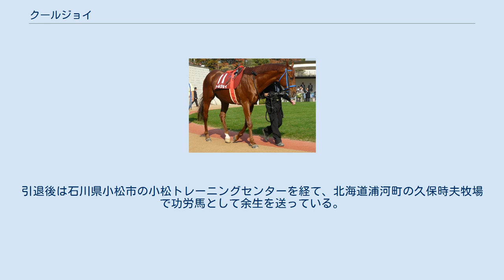クールジョイ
クールジョイは2000年代に活躍した日本の競走馬である。
 2001年4月22日福島にてデビューするが、2戦目で初勝利を挙げてからは好成績に恵まれず、2002年6月22日に障害レースにデビュー。
初戦は4着に入るが、その後故障により長期離脱。
復帰2戦目の2003年5月4日東京で行われた障害未勝利戦で障害初勝利を飾ると、続いて京都ジャンプステークスに挑戦し、2着。
さらに次戦の東京ハイジャンプでは3着と、重賞で上位を争える事を証明して見せたが、不運にも肝心の勝利には恵まれる事は無かった。
 2004年4月24日に京都の障害オープンで遂に2勝目を飾ると、その勢いのまま次戦の京都ジャンプステークスを快勝し、重賞初制覇。
しかしそこから小倉サマージャンプでの落馬、競走中止を皮切りにスランプへと陥り、惨敗を繰り返すようになった。
 しかし、2006年に京都ハイジャンプで4着に入り、復活の兆しを見せると、続く中山でのイルミネーションジャンプステークスで復活勝利を挙げた。
だが、次の中山大障害では8着に敗れた。
 9歳となっても現役を続けた2007年の初戦は、京都の障害オープン。
しかしコウエイトライなどに敗れ3着だった。
さらに京都ジャンステークスは1番人気に推されたが3着、続く東京ハイジャンプでは10着だった。
 さらに10歳となった2008年だが、阪神の障害オープン、小倉サマージャンプで7着、6着と全盛期の勢いを失っていたが、京都ハイジャンプとイルミネーションジャンプステークスでは4着と掲示板に入った。
しかし、続く中山大障害では人気通りの9着に敗れた。
 11歳となった2009年の初戦は牛若丸ジャンプステークスだったが、人気通りの8着に終わった。
続く京都ハイジャンプでは13番人気と低評価だったが、テイエムトッパズレの3着に入った。
しかし、続く東京ジャンプステークスでは8着に終わった。
休養を挟んで11月の京都ジャンプステークスに出走したが、故障を発症した為2周目1コーナー手前で競走を中止した。
 12歳となった2010年4月7日付でJRA競走馬登録を抹消され、現役を引退した。
引退後は石川県小松市の小松トレーニングセンターを経て、北海道浦河町の久保時夫牧場で功労馬として余生を送っている。